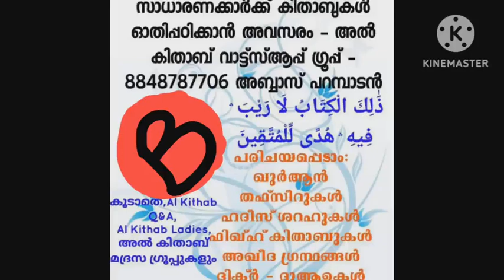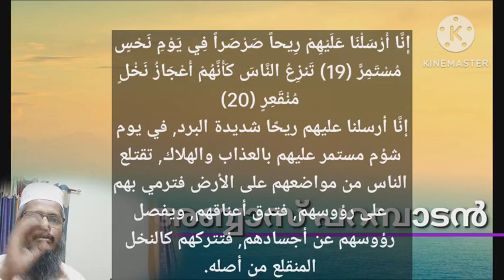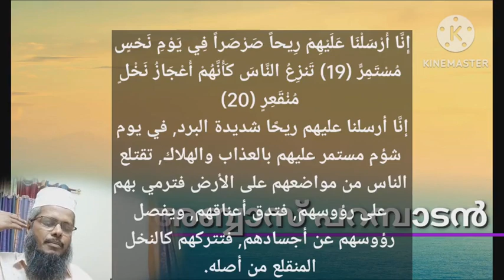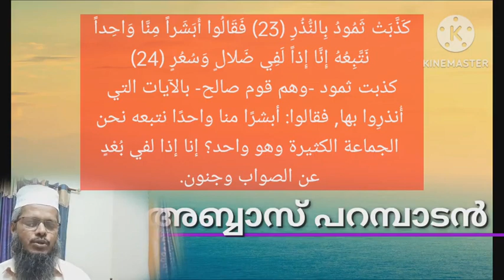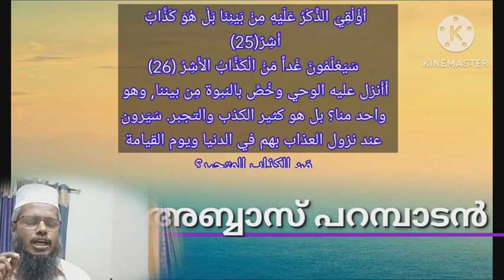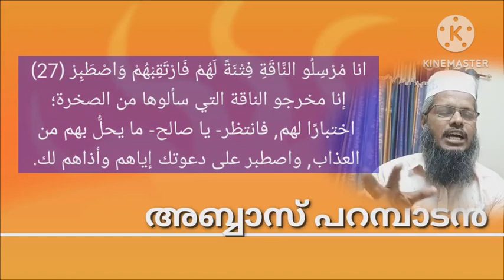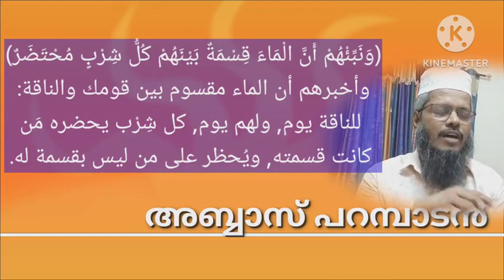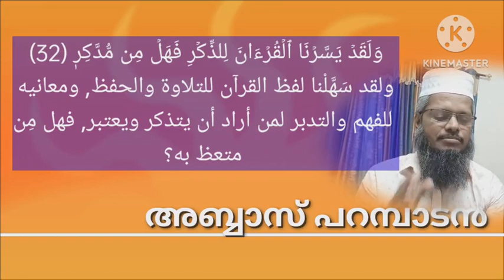سورة القمر സൂറത്തുൽ ഖമർ_തഫ്സീറുൽ മുയസ്സർ-ആയത്തുകൾ 18- 32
السلام عليكم
നിലവിൽ അൽ കിതാബ് ഗ്രൂപ്പിൽ അംഗമല്ലാത്തവർ മാത്രം ചേരുക :
تفسير الميسر للقرآن
ഖുർആൻ ലഘു വിവരണം
سورة القمر
സൂറത്തുൽ ഖമർ -
തഫ്സീറുൽ മുയസ്സർ-ആയത്തുകൾ 18- 31
54 - سورة القمر - مكية - عدد آياتها 55
ആയത്തുകൾ 18 - 31
كَذَّبَتۡ عَادٞ فَكَيۡفَ كَانَ عَذَابِي وَنُذُرِ (18) إِنَّآ أَرۡسَلۡنَا عَلَيۡهِمۡ رِيحٗا صَرۡصَرٗا فِي يَوۡمِ نَحۡسٖ مُّسۡتَمِرّٖ (19) تَنزِعُ ٱلنَّاسَ كَأَنَّهُمۡ أَعۡجَازُ نَخۡلٖ مُّنقَعِرٖ (20) فَكَيۡفَ كَانَ عَذَابِي وَنُذُرِ (21) وَلَقَدۡ يَسَّرۡنَا ٱلۡقُرۡءَانَ لِلذِّكۡرِ فَهَلۡ مِن مُّدَّكِرٖ (22) كَذَّبَتۡ ثَمُودُ بِٱلنُّذُرِ (23) فَقَالُوٓاْ أَبَشَرٗا مِّنَّا وَٰحِدٗا نَّتَّبِعُهُۥٓ إِنَّآ إِذٗا لَّفِي ضَلَٰلٖ وَسُعُرٍ (24) أَءُلۡقِيَ ٱلذِّكۡرُ عَلَيۡهِ مِنۢ بَيۡنِنَا بَلۡ هُوَ كَذَّابٌ أَشِرٞ (25) سَيَعۡلَمُونَ غَدٗا مَّنِ ٱلۡكَذَّابُ ٱلۡأَشِرُ (26) إِنَّا مُرۡسِلُواْ ٱلنَّاقَةِ فِتۡنَةٗ لَّهُمۡ فَٱرۡتَقِبۡهُمۡ وَٱصۡطَبِرۡ (27)وَنَبِّئۡهُمۡ أَنَّ ٱلۡمَآءَ قِسۡمَةُۢ بَيۡنَهُمۡۖ كُلُّ شِرۡبٖ مُّحۡتَضَرٞ (28) فَنَادَوۡاْ صَاحِبَهُمۡ فَتَعَاطَىٰ فَعَقَرَ (29) فَكَيۡفَ كَانَ عَذَابِي وَنُذُرِ (30) إِنَّآ أَرۡسَلۡنَا عَلَيۡهِمۡ صَيۡحَةٗ وَٰحِدَةٗ فَكَانُواْ كَهَشِيمِ ٱلۡمُحۡتَظِرِ (31)
وَلَقَدۡ يَسَّرۡنَا ٱلۡقُرۡءَانَ لِلذِّكۡرِ فَهَلۡ مِن مُّدَّكِرٖ (32)
തഫ്സീർ :
كَذَّبَتْ عَادٌ فَكَيْفَ كَانَ عَذَابِي وَنُذُرِ (18)
كذبت عاد هودًا فعاقبناهم, فكيف كان عذابي لهم على كفرهم, ونذري على تكذيب رسولهم, وعدم الإيمان به؟ إنه كان عظيمًا مؤلمًا.
إِنَّا أَرْسَلْنَا عَلَيْهِمْ رِيحاً صَرْصَراً فِي يَوْمِ نَحْسٍ مُسْتَمِرٍّ (19) تَنزِعُ النَّاسَ كَأَنَّهُمْ أَعْجَازُ نَخْلٍ مُنْقَعِرٍ (20)
إنَّا أرسلنا عليهم ريحًا شديدة البرد, في يوم شؤم مستمر عليهم بالعذاب والهلاك, تقتلع الناس من مواضعهم على الأرض فترمي بهم على رؤوسهم, فتدق أعناقهم, ويفصل رؤوسهم عن أجسادهم, فتتركهم كالنخل المنقلع من أصله.
فَكَيْفَ كَانَ عَذَابِي وَنُذُرِ (21)
فكيف كان عذابي ونذري لمن كفر بي, وكذَّب رسلي ولم يؤمن بهم؟ إنه كان عظيمًا مؤلمًا.
وَلَقَدْ يَسَّرْنَا الْقُرْآنَ لِلذِّكْرِ فَهَلْ مِنْ مُدَّكِرٍ (22)
ولقد سَهَّلنا لفظ القرآن للتلاوة والحفظ, ومعانيه للفهم وللتدبر, لمن أراد أن يتذكر ويعتبر, فهل من متعظ به؟ وفي هذا حثٌّ على الاستكثار من تلاوة القرآن وتعلمه وتعليمه.
كَذَّبَتْ ثَمُودُ بِالنُّذُرِ (23) فَقَالُوا أَبَشَراً مِنَّا وَاحِداً نَتَّبِعُهُ إِنَّا إِذاً لَفِي ضَلالٍ وَسُعُرٍ (24)
كذبت ثمود -وهم قوم صالح- بالآيات التي أُنذرِوا بها, فقالوا: أبشرًا منا واحدًا نتبعه نحن الجماعة الكثيرة وهو واحد؟ إنا إذا لفي بُعْدٍ عن الصواب وجنون.
أَؤُلْقِيَ الذِّكْرُ عَلَيْهِ مِنْ بَيْنِنَا بَلْ هُوَ كَذَّابٌ أَشِرٌ (25) سَيَعْلَمُونَ غَداً مَنْ الْكَذَّابُ الأَشِرُ (26)
أأُنزل عليه الوحي وخُصَّ بالنبوة مِن بيننا, وهو واحد منا؟ بل هو كثير الكذب والتجبر. سَيَرون عند نزول العذاب بهم في الدنيا ويوم القيامة مَنِ الكذاب المتجبر؟
إِنَّا مُرْسِلُو النَّاقَةِ فِتْنَةً لَهُمْ فَارْتَقِبْهُمْ وَاصْطَبِرْ (27)
إنا مخرجو الناقة التي سألوها من الصخرة؛ اختبارًا لهم, فانتظر- يا صالح- ما يحلُّ بهم من العذاب, واصطبر على دعوتك إياهم وأذاهم لك.

وَنَبِّئْهُمْ أَنَّ الْمَاءَ قِسْمَةٌ بَيْنَهُمْ كُلُّ شِرْبٍ مُحْتَضَرٌ (28)
وأخبرهم أن الماء مقسوم بين قومك والناقة: للناقة يوم, ولهم يوم, كل شِرْب يحضره مَن كانت قسمته, ويُحظر على من ليس بقسمة له.
فَنَادَوْا صَاحِبَهُمْ فَتَعَاطَى فَعَقَرَ (29) فَكَيْفَ كَانَ عَذَابِي وَنُذُرِ (30)
فنادوا صاحبهم بالحض على عقرها, فتناول الناقة بيده, فنحرها فعاقَبْتُهم, فكيف كان عقابي لهم على كفرهم, وإنذاري لمن عصى رسلي؟

إِنَّا أَرْسَلْنَا عَلَيْهِمْ صَيْحَةً وَاحِدَةً فَكَانُوا كَهَشِيمِ الْمُحْتَظِرِ (31)
إنا أرسلنا عليهم جبريل, فصاح بهم صيحة واحدة, فبادوا عن آخرهم, فكانوا كالزرع اليابس الذي يُجْعل حِظارًا على الإبل والمواشي
ولقد سَهَّلْنا لفظ القرآن للتلاوة والحفظ, ومعانيه للفهم والتدبر لمن أراد أن يتذكر ويعتبر, فهل مِن متعظ به؟